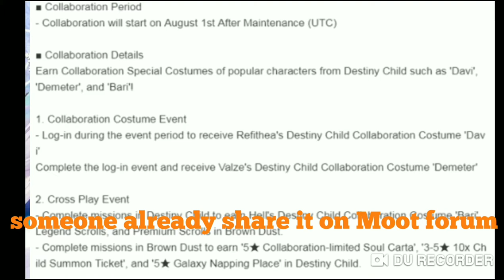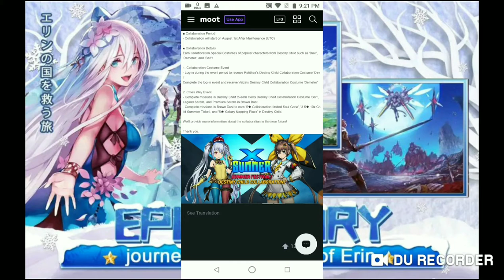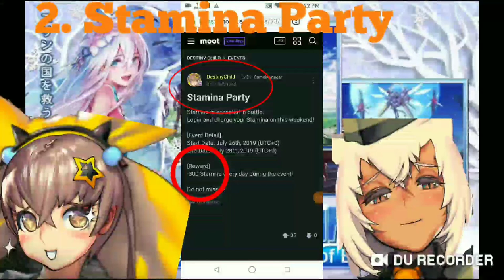Destiny Child Global notice Brown Dust Cross Collabs Destiny Child Event